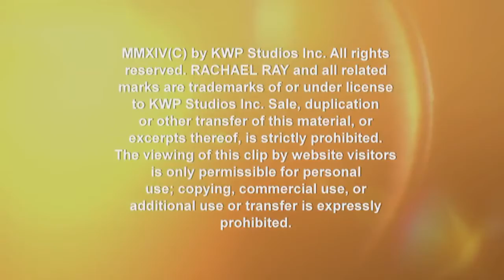20170403080 Hippie Dad Chops Off Signature Locks For A Drastic New Look